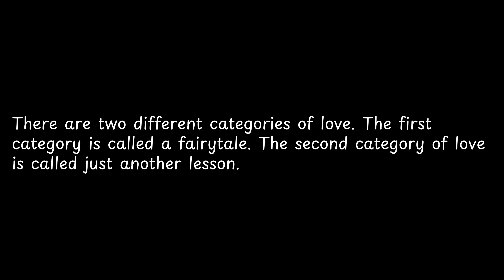There are two different categories of